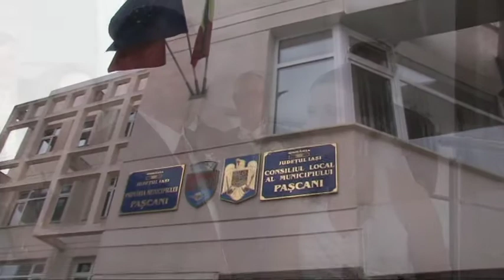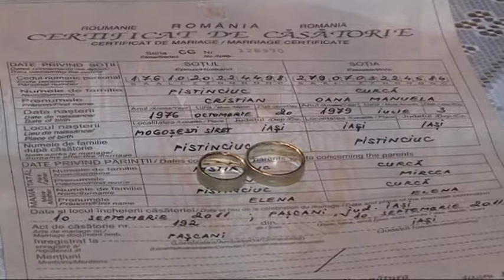Cristi & Oana Pistinciuc.mpg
Videoclipul nuntii noastre - Pascani 10 Septembrie 2011